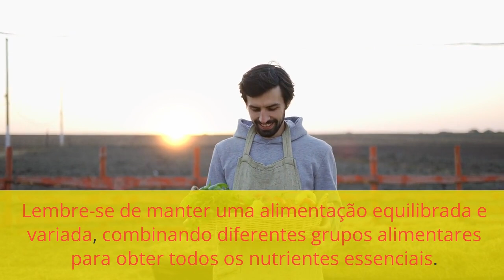"Nutrição em Foco: Sabores Saudáveis para uma Vida Vibrante 🍏🥑🌱"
👵Aqui vou compartilhar um pouco do meu conhecimento que adquiri com minha avó.

🍰 As receitas mais variadas vamos aprender do doce ao sal. 🥧

São receitas simples e fáceis de preparar sempre com ingredientes que você encontrará com muita tranquilidade.

Preparem todas as delícias que sua família merece.

Beijos. 😘😘

**Título: Comece o Dia com Energia: Os Melhores Alimentos para um Café da Manhã Saudável**

*Introdução*

O café da manhã é muitas vezes considerado a refeição mais importante do dia, pois fornece o combustível necessário para iniciar as atividades diárias com energia e vitalidade. Optar por um café da manhã saudável é essencial para nutrir o corpo com os nutrientes essenciais após um longo período de jejum durante a noite. Neste artigo, vamos explorar os melhores alimentos para compor um café da manhã nutritivo e delicioso, baseado nas palavras mais pesquisadas na internet sobre o assunto.

*1. Aveia: A Energia dos Grãos Integrais*

A aveia é uma opção popular e nutritiva para começar o dia. Rica em fibras solúveis, ela ajuda a manter a saciedade e a regular os níveis de açúcar no sangue. Além disso, a aveia é uma excelente fonte de vitaminas do complexo B, que desempenham um papel crucial no metabolismo energético. Combine aveia com frutas frescas, como bananas ou morangos, para adicionar sabor e nutrientes extras.

*2. Ovos: Proteína de Alta Qualidade*

Os ovos são uma fonte impressionante de proteína de alta qualidade e estão repletos de nutrientes essenciais. Eles fornecem colina, um nutriente vital para a saúde cerebral, além de serem ricos em vitamina D e selênio. Opte por ovos cozidos, mexidos ou preparados como omelete, acompanhados de vegetais como espinafre ou tomate para um impulso adicional de vitaminas e fibras.

*3. Frutas Frescas: Vitaminas e Antioxidantes*

As frutas frescas são uma maneira deliciosa de adicionar vitaminas, minerais e antioxidantes ao seu café da manhã. Frutas como maçãs, peras, laranjas e kiwis são ricas em vitamina C, que fortalece o sistema imunológico e promove a saúde da pele. Os antioxidantes presentes nas frutas combatem o estresse oxidativo e ajudam a proteger as células do corpo.

*4. Iogurte Grego: Probióticos e Proteína*

O iogurte grego é conhecido por sua alta concentração de proteína e pela presença de probióticos benéficos para a saúde digestiva. Ele pode ser combinado com frutas, nozes e sementes para um café da manhã completo e equilibrado. Os probióticos auxiliam na saúde intestinal, promovendo a absorção adequada de nutrientes e fortalecendo o sistema imunológico.

*5. Nozes e Sementes: Gorduras Saudáveis*

Incluir uma porção de nozes e sementes no café da manhã é uma ótima maneira de obter gorduras saudáveis, proteínas e fibras. Amêndoas, chia, linhaça e nozes são opções populares. Elas fornecem ácidos graxos ômega-3, que são benéficos para a saúde do coração e do cérebro. Polvilhe-as sobre o iogurte ou a aveia para um toque crocante.

*6. Pães Integrais: Fibras Satisfatórias*

Optar por pães integrais em vez de pães refinados é uma maneira inteligente de aumentar a ingestão de fibras e nutrientes. Pães integrais são mais ricos em vitaminas do complexo B, ferro e magnésio. Certifique-se de verificar os rótulos para garantir que o pão contenha grãos integrais genuínos e evite aqueles com excesso de açúcares adicionados.

*7. Abacate: Textura e Nutrientes*

O abacate adiciona uma textura cremosa e um perfil nutricional impressionante ao café da manhã. É uma fonte de gorduras monoinsaturadas saudáveis, que ajudam a manter a saúde cardiovascular. Espalhe abacate sobre uma fatia de pão integral ou adicione-o a um omelete para um impulso de sabor e nutrientes.

*8. Smoothies: Versatilidade Nutritiva*

Os smoothies oferecem versatilidade infinita quando se trata de criar um café da manhã saudável e saboroso. Use uma base de frutas, como banana ou morango, adicione folhas verdes para um impulso de vitaminas e minerais, e inclua proteínas em pó, iogurte ou leite vegetal para sustentação.

*Conclusão*

Um café da manhã saudável é um componente fundamental para um estilo de vida equilibrado e energético. Ao escolher alimentos ricos em nutrientes, como aveia, ovos, frutas frescas, iogurte grego, nozes e sementes, pães integrais e abacates, você está fornecendo ao seu corpo os elementos essenciais para enfrentar o dia com vitalidade. Aproveite a versatilidade desses alimentos e crie combinações deliciosas que estimulem o seu paladar e promovam a sua saúde. Lembre-se de que pequenas mudanças nos hábitos alimentares podem ter um impacto significativo a longo prazo. Comece cada manhã com um café da manhã nutritivo e saboroso - seu corpo agradecerá!

*Não se esqueça de consultar um profissional de saúde ou nutricionista antes de fazer mudanças significativas em sua dieta.*